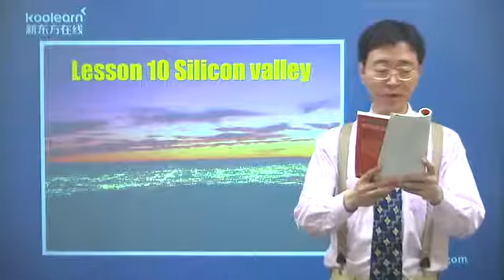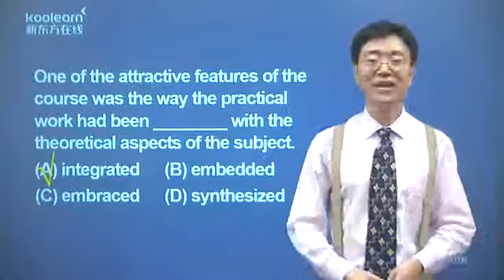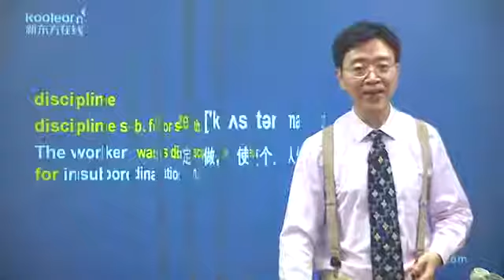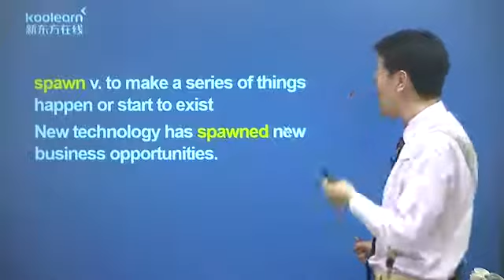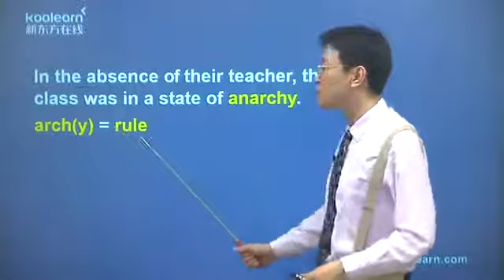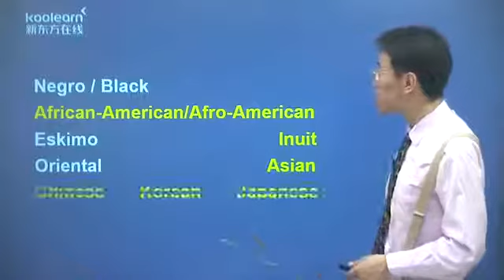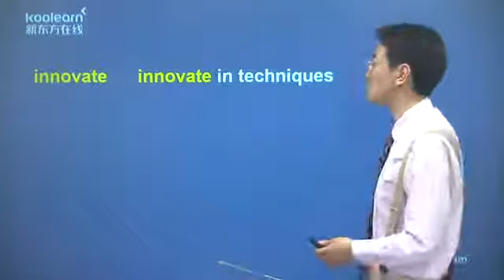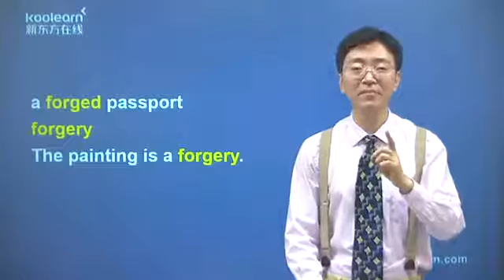11 1 Lesson 10 单词讲解